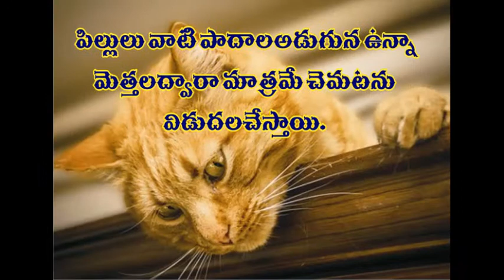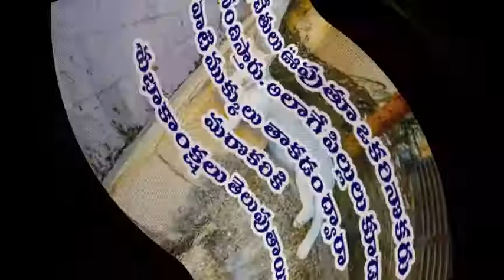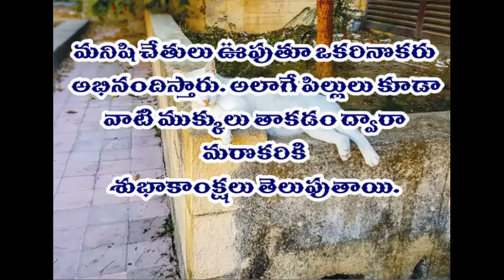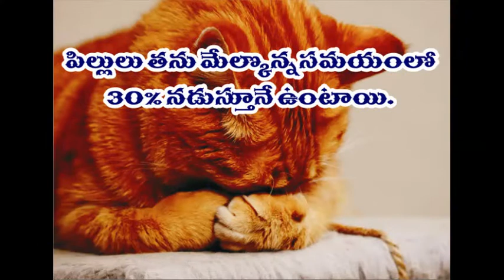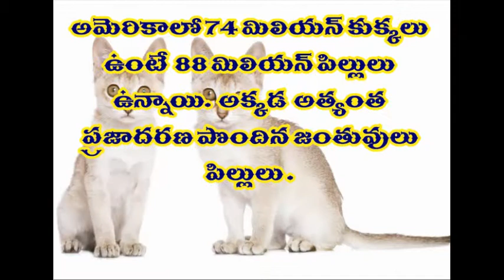unknown facts cats in telugu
cats unknown facts,world smallest cats, unknown facts in telugu,telugu facts,cats unknown facts,interesting facts in telugu.amazing facts in telugu, amazing facts cats in telugu,unknown facts cats in telugu